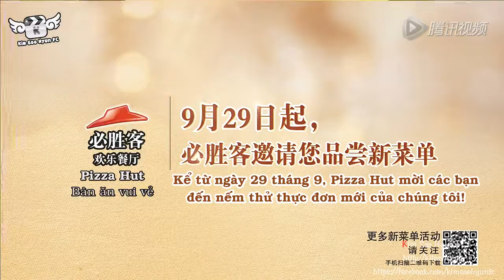[Vietsub] [CF] Pizza Hut (China) - ver. 30s | Kim Soo Hyun